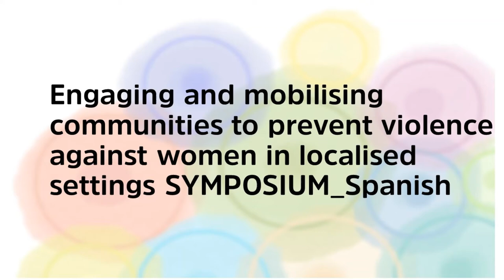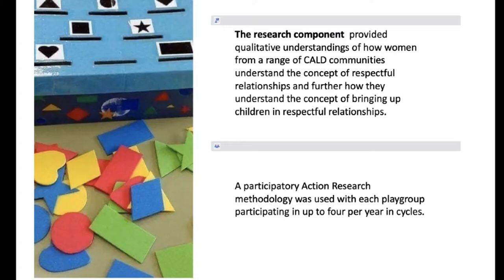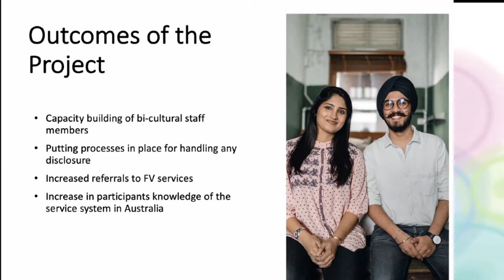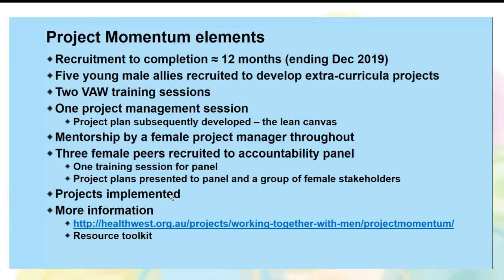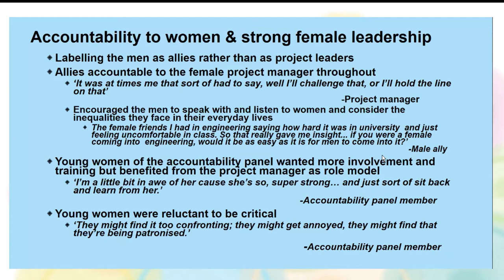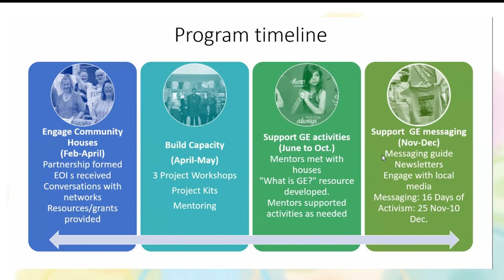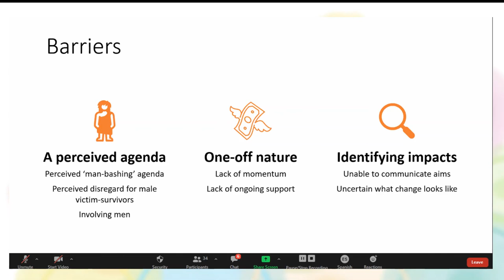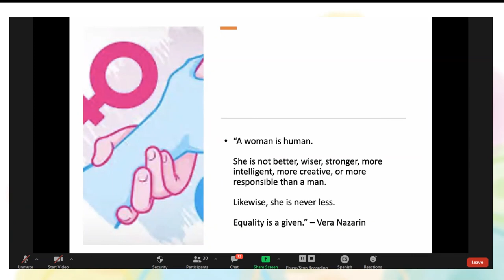Engaging and mobilising communities to prevent violence against women in localised settings(Spanish)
Catherine D'Arcy